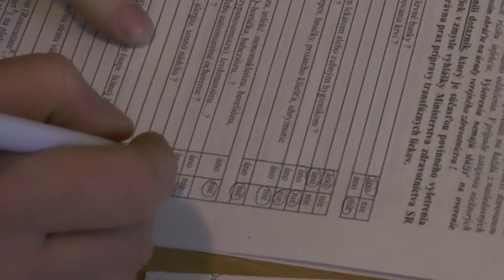Hokejové talenty - kvapka krvi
ĎAKUJEME